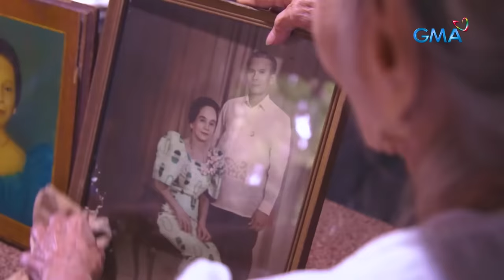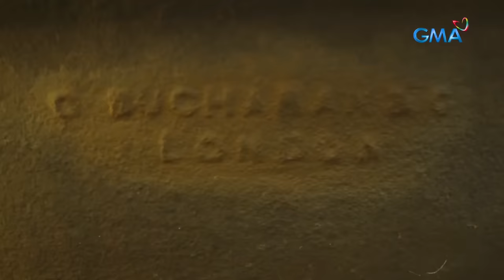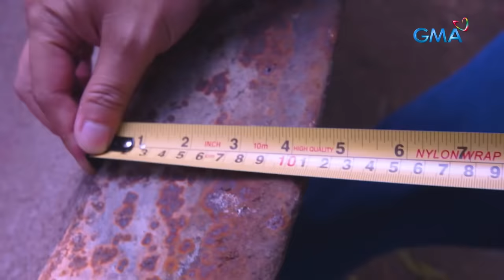Higanteng kawa, kalahating milyong piso na raw ngayon ang halaga ngayon? | Kapuso Mo, Jessica Soho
Kinakalawang na kawa na ipinamana at pagmamay-ari ng isang lola mula Tuy, Batangas na mahigit dalawang siglo na ang tanda, ibinebenta sa halagang… kalahating milyong piso?!

Antigo nga ba ang kawa ni Nanay Connie?

Posible nga bang nasa kalahating milyong piso ang presyo nito ngayon?

Ang pagsusuri ng eksperto, panoorin sa video na ito.